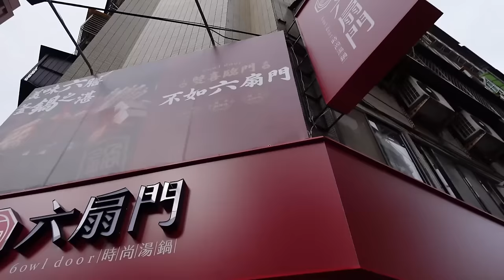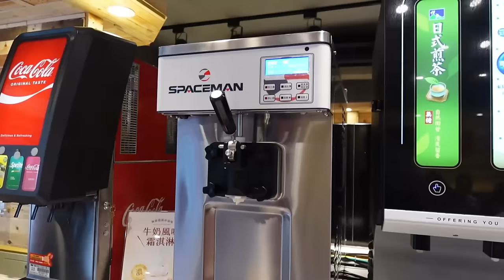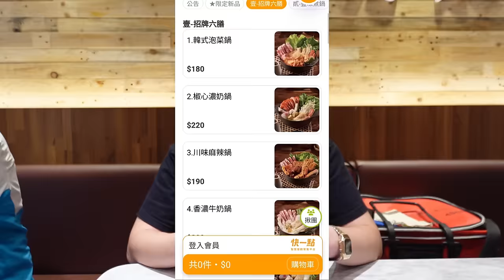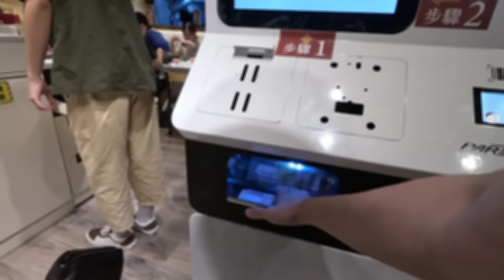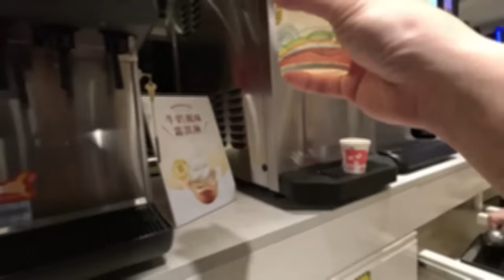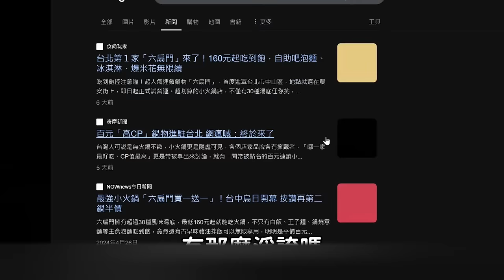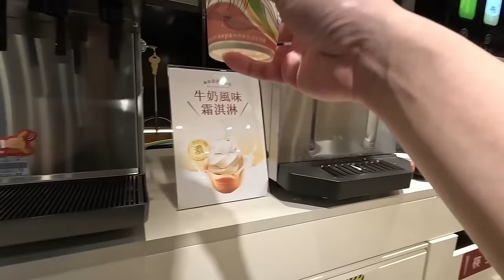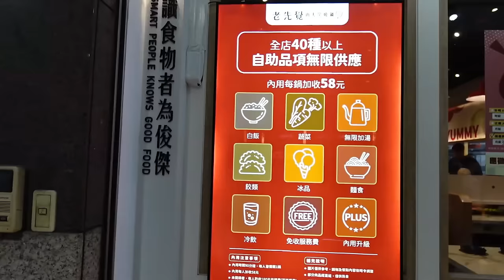在台北一開就爆紅的連鎖餐廳！標榜170元一定讓你吃到飽，不限用餐時間｜北臺灣美食｜六扇門｜大台北餐廳｜台灣觀光｜不收服務費｜自助吧吃到飽｜火鍋｜大食量 bigeater｜大胃王養成中｜먹방｜探店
六扇門時尚鍋物 -中山農安店
台北市中山區農安街273號